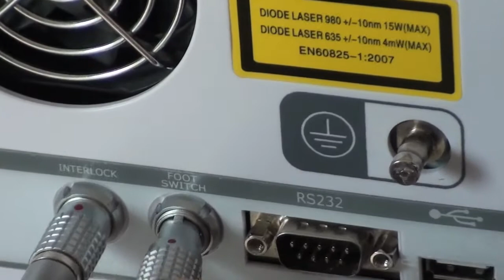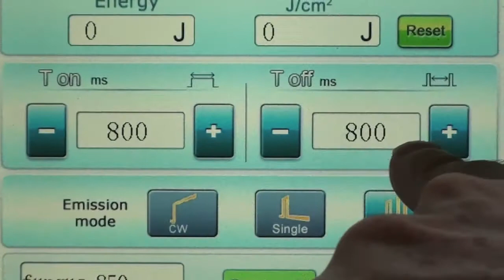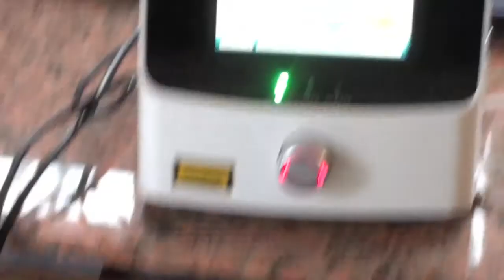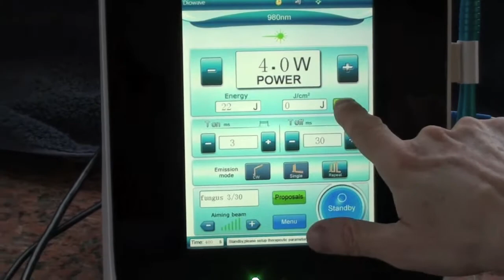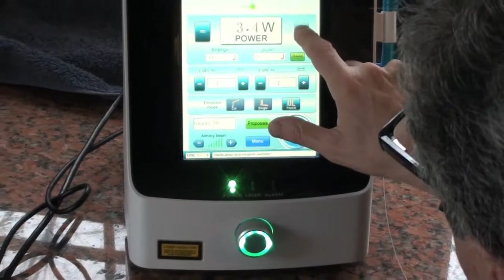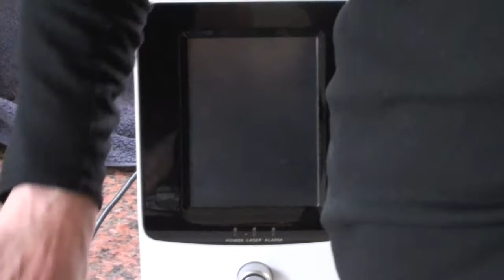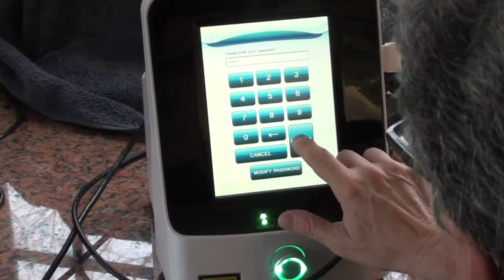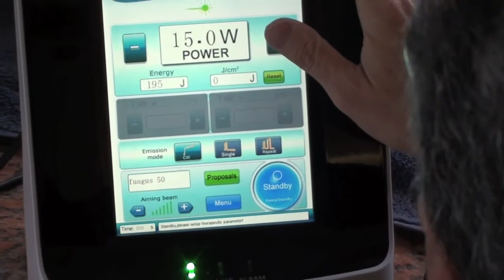Diowave Laser15 setup for Podiatrists V2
diowave 15 setup for Podiatrists V2